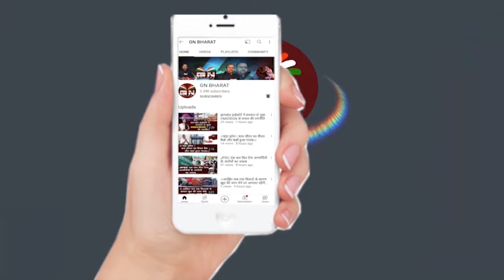Ranchi के दुर्गा बाड़ी में महिलाओं ने धूमधाम से मनाया सिंदूर खेला, पति की लंबी उम्र की मन्नत